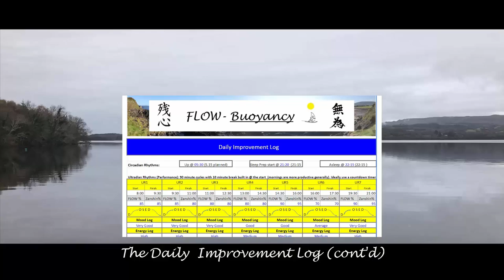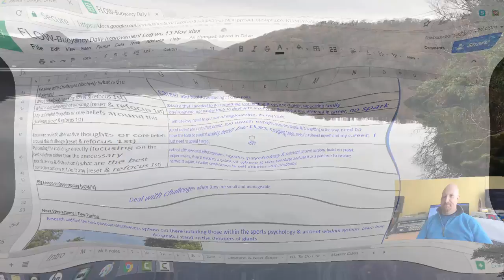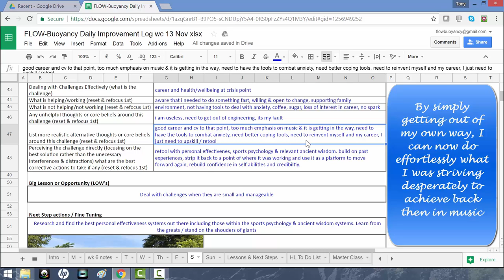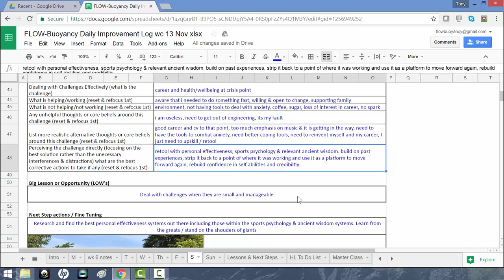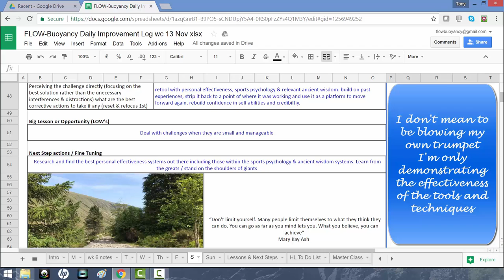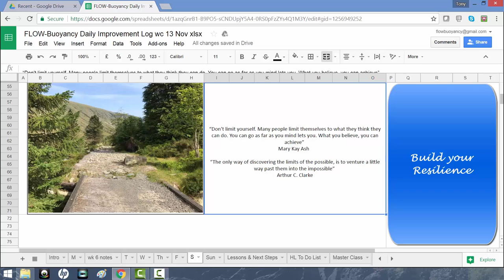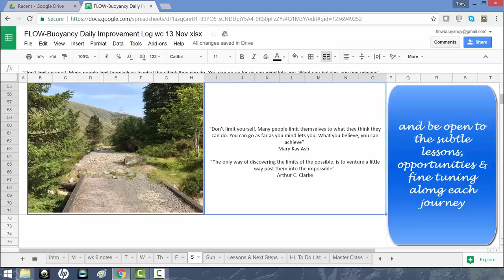FLOW Buoyancy - the 8 week programme week 7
Week 7 of the FLOW-Buoyancy 8 week programme is about further fine tuning with the  Daily Improvement Log, looking specifically in more detail at Dealing with Challenges Effectively. The FLOW-Buoyancy 8 week programme is about learning the presence of mind of a world class CEO, world class athlete and a world class performer.